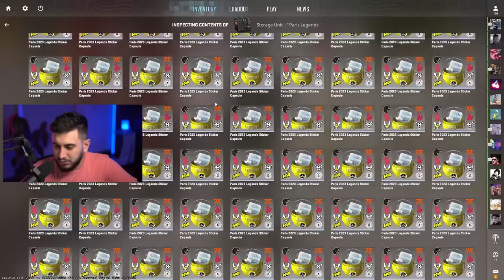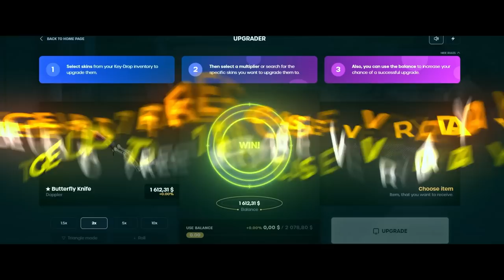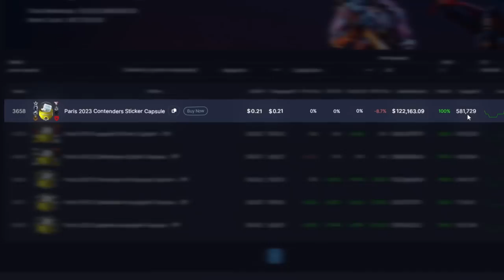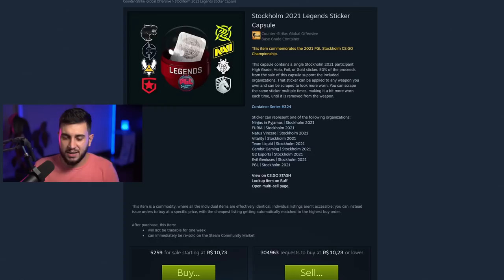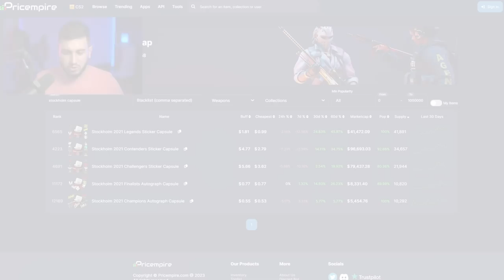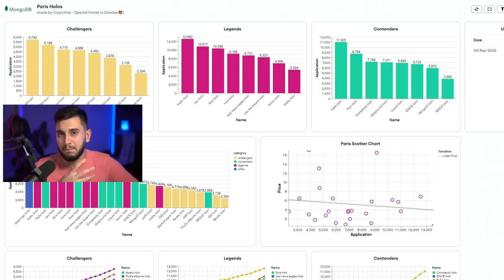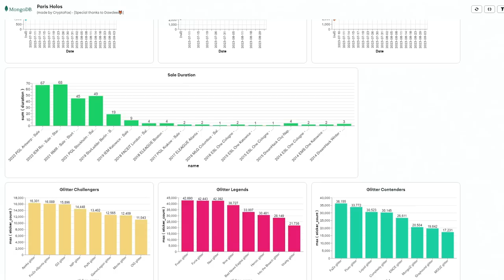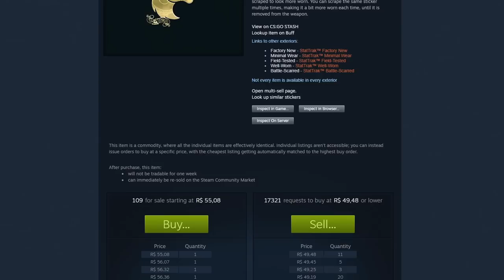Vou Investir em Cápsulas de Paris 2023?